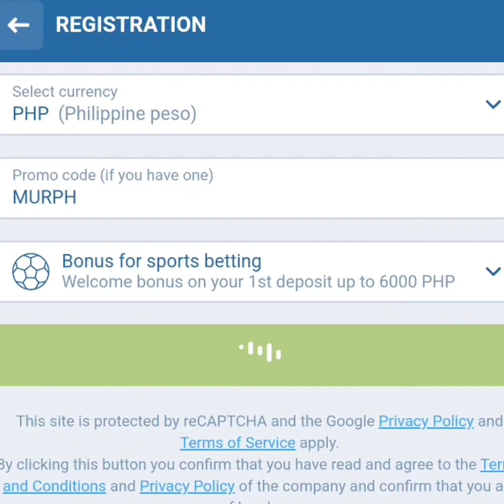Habang May Fiesta May Pag Asa